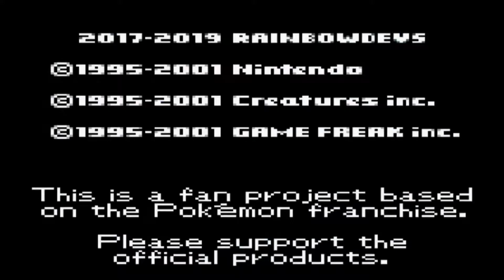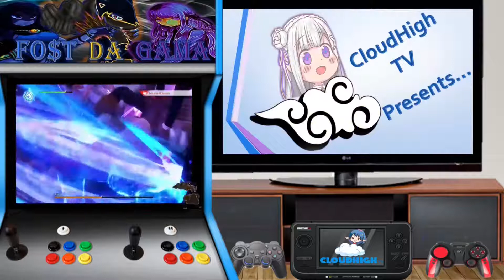He Said He'd Beat Me, ( Pokemon Prism Episode 11 )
Songs:
Opening: Matt Houston Verse off of Shofu's "Pokemon Cypher 2019"